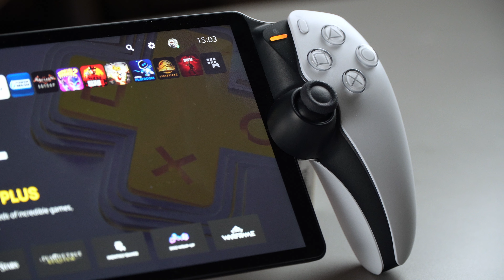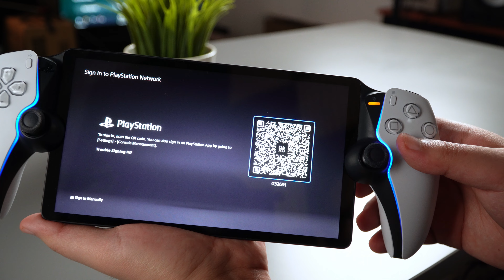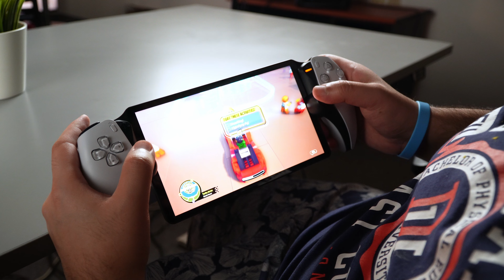Yayastation – Playstation Portal كل ما تحتاج معرفته عن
نقدم لك Playstaion Portal
 من Yayastation ،
يمنحك بلايستيشن بورتال شاشة التّحكّم عن بعد إمكانيّة الوصول إلى الألعاب الموجودة على منصّة بلايستيشن 5 الخاصّة بك** عبر شبكة الواي فاي المنزليّة*، ممّا يتيح لك الإنتقال إلى الألعاب على شاشة LCD رائعة مقاس 8 إنش، قادرة على اللّعب بدّقّة 1080 بكسل بمعدل 60 إطاراً في الثّانية***، كلّ ذلك دون الحاجة للّعب على التّلفزيون.
 احصل على ما يناسبك اليوم وأحدث ثورة في رحلة إنشاء محتوى

PlayStation Portal™ Remote Player gives you access to the games on your PS5 console** over your home Wi-Fi*, letting you jump into gaming on a gorgeous 8” LCD screen capable of 1080p resolution play at 60fps***, all without needing to play on a TV. content creation journey!
content creation journey!